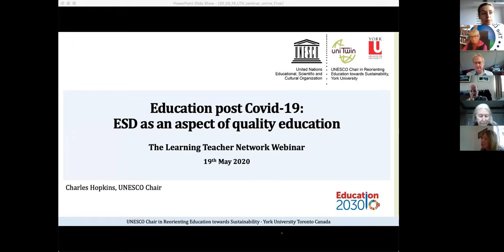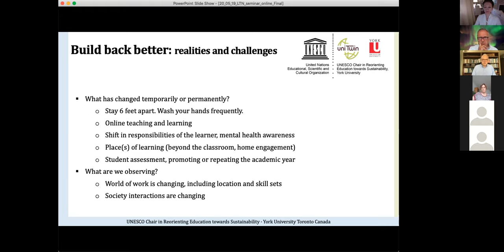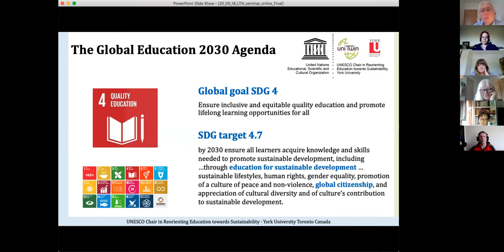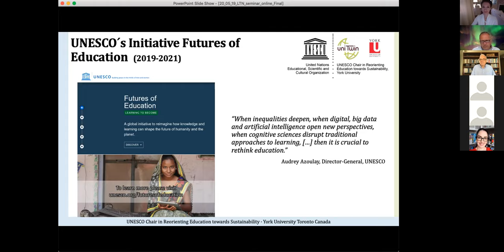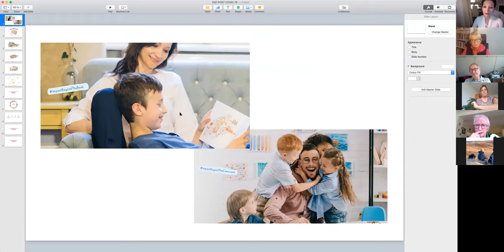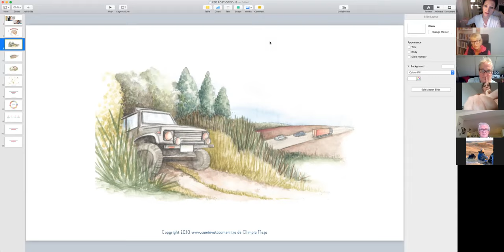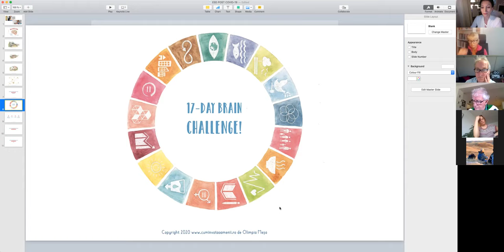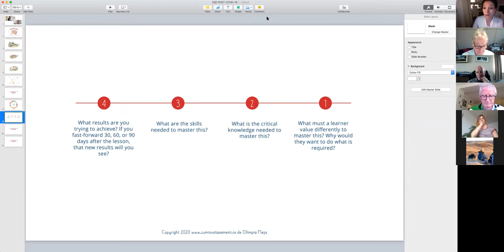2020 The Learning Teacher Network Webinar on Education Post-Covid-19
Thank you LTN! A webinar on the impact of the pandemic on our futures of education